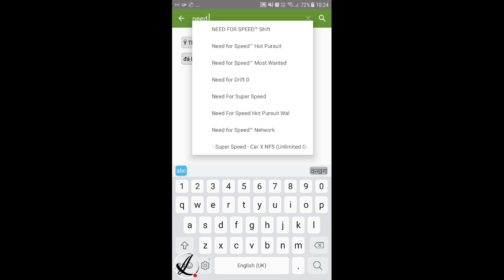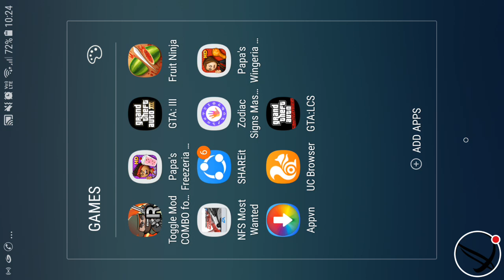Need For Speed For Free with Hack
Its 100% working

Target is for 50 likes